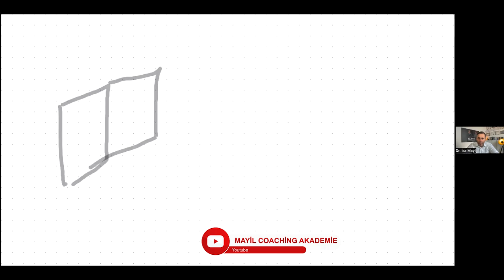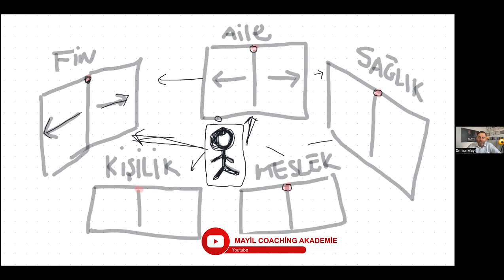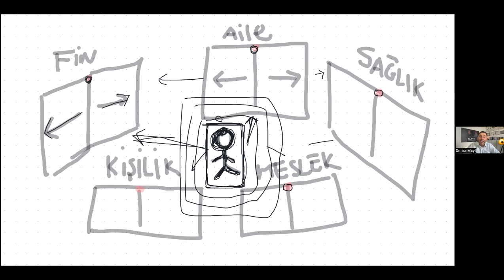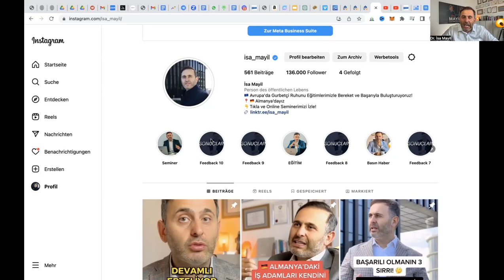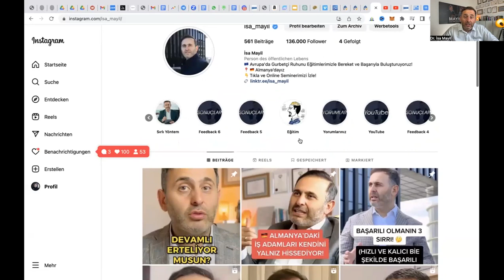KISMET VE BAŞARI İLİŞKİSİ: Şans Olmadan da Başarılı Olmak Mümkün mü?! (Şansınsızlar Ne Yapsın?)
"Başarı Şansa Mı Bağlı?" adlı bu video, başarının ardındaki gerçek nedenleri ve şansın rolünü aydınlatıyor. Kısmetin ve şansın başarı üzerindeki etkisini merak edenler için muhteşem bir içerik sunuyoruz.

Almanya'dan selamlar
İsa Mayil